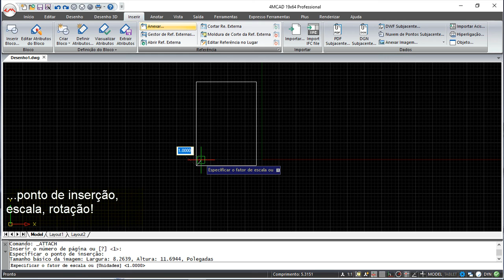4MCAD v19 Comandos Português - Anexar Ficheiro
4MCAD v19 Comandos Português - Anexar Ficheiro.